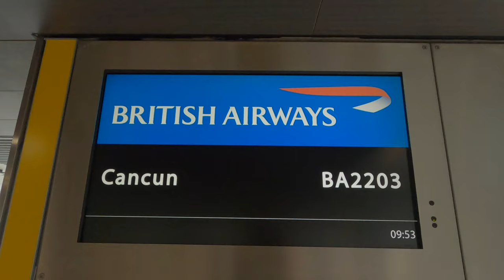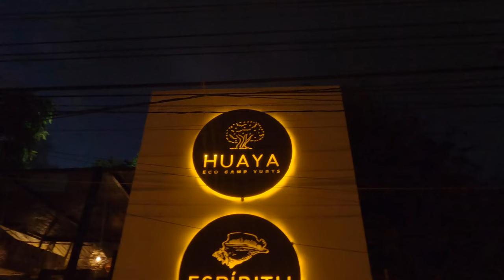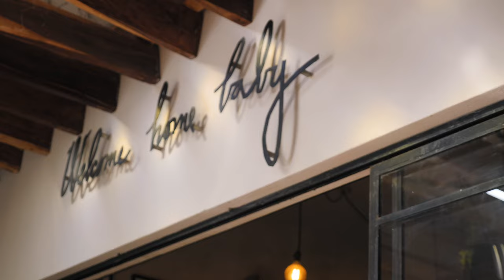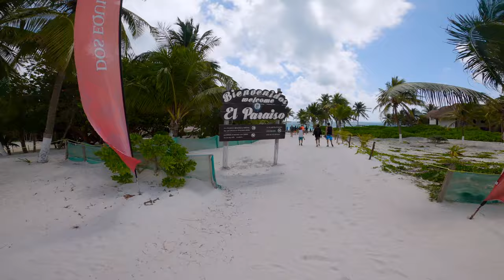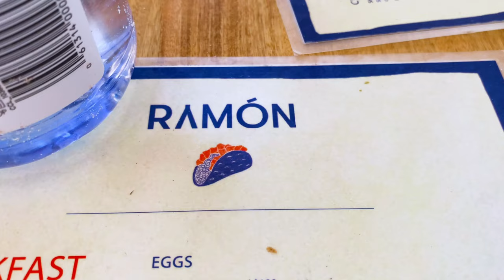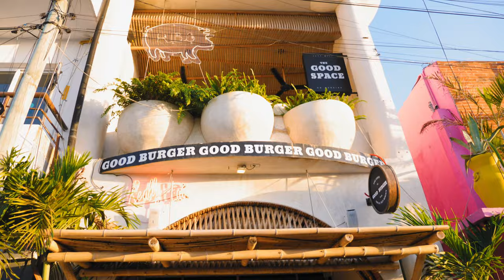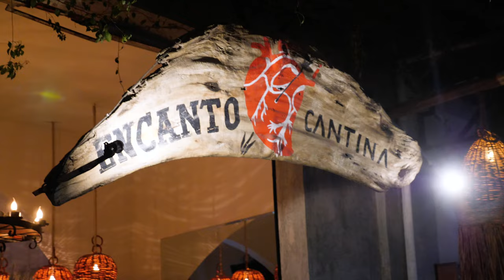Ep1 - Quit our jobs to go travelling! (UK to Tulum, Mexico)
Episode 1 - Tulum, Mexico

Hi, we're Mike & Steph. A couple from the UK who love to travel. In 2021, we quit our jobs, bought a camera, watched some youtube tutorials and set off to explore the world!

We created this channel to keep a video travel diary for ourselves, share our adventures with friends and family, and hopefully inspire people to see the world as it begins to open up again :)

In this episode, we take our first flight in over a year to Tulum, Mexico. Staying at our eco-yurt in Tulum Centro, we ate our way around various establishments and started to settle into our new lives!

Location Tags: gatwick airport, cancun airport, flying during covid, huaya camp eco hotel, yurt, liquido y solido dinner, de cielo breakfast, playa paraiso beach, ramon lunch ceviche, good pizza rooftop bar, encanto cantina dinner tacos